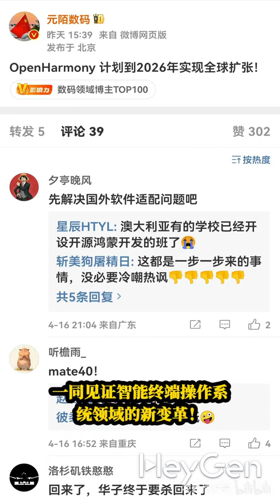2026 global ready to go! OpenHarmony + Oniro rewrite operating system landscape of smart devices?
The global layout in 2026 is ready to go! How does OpenHarmony rewrite the operating system landscape of smart devices? Third party brand OEMs